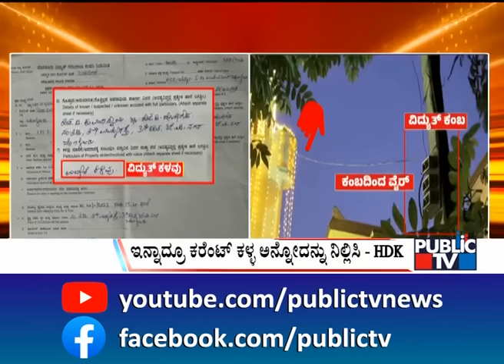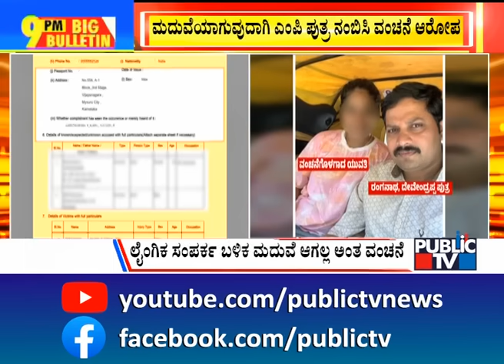Big Bulletin | Zameer Ahmed Makes Controversial Statement | HR Ranganath | Nov 17, 2023